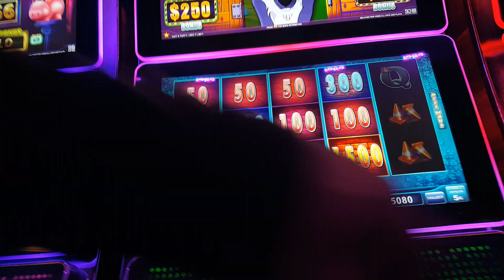Huff and puff slot mgm detrioit $ 5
$ 250 win.